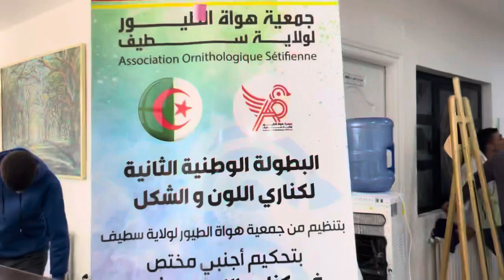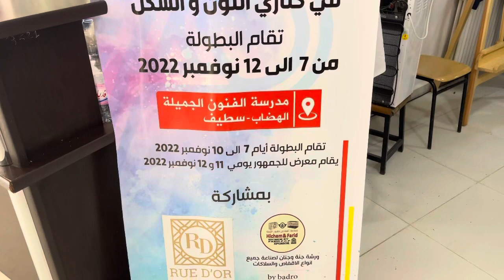منصف حمودة يتحصل على المرتبة الاولى بطائر كناري أڤات أحمر موزاييك 🥇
✨ قناة دنيا عالم الحيوانات✨
⭐⭐⭐ Dounia TV ⭐⭐⭐
لإعلاناتكــــــم تــواصلــــــوا  معنــــــــا علـــى الارقـــــــام التاليـــة : 00213/5/50/15/49/84+
🔴  إستقبال المگالمات من :  8:00 إلى 18:00  . لا ارد على الرسائل النصية أو المكالمات في الليل شكرا لتفهمكم #
 الصفحة الرسمية على الفيسبوك ✔
🔺 حسابي  على الاستغــــــــــــــــــــــرام :
سوق الحراش للطيور 2022
سوق الحراش اليوم
سوق بودوا  للطيور 2022
سوق بودواو اليوم
سوق الأربعاء للطيور 2022
سوق الاربعاء اليوم
سوق الحمري وهران للطيور 2022
سوق الحمري اليوم
سوق سطيف للطيور 2022
سوق سطيف اليوم
سوق تلمسان للطيور 2022
سوق تلمسان اليوم
سوق باتنة للطيور 2022
سوق باتنة اليوم
سوق قسنطينة للطيور 2022
سوق جيجل للطيور 2022
سوق عنابة للطيور 2022
سوق عنابة اليوم
سوق الحراش للكلاب 2022
سوق سطيف للكلاب 2022
سوق الحمري وهران  للكلاب 2022
سوق الحمري للكلاب
كباش العيد 2021
أسعار الماعز في الجزائر 2021
أسعار الأبقار في
سوق الاربعاء للابقار
سوق المال الجزائر
أسعار الخيول في الجزائر
سوق الخيول في الجزائر
أسعار الكباش اليوم سوق الجلفة اليوم
أسعار التبن والأعلاف بالجزائر
أسعار الشعير
اسعار القمح أسعار النخالة
أسعار أضحية العيد
سوق المال
سوق الكباش 2022
بيع الأحصنة بالجزائر 2022
سوق الخيول بالجزائر 2022
أسعار الخيول الجزائرية
أسعار المقنين
ثمن المقنين
أسعار الحسون في الجزائر 2022
أسعار البيريش
أسعار الببغاوات
أسعار الكناري
أسعار كناري الموزاييك
أسعار كناري الساتيني
أسعار كناري القلوستر
الألبينو
الفريزي
أسعار ماعز السانين في الجزائر
أسعار ماعز الألبين في الجزائر
سوق السوقر تيارت
السوقر اليوم
أسعار الجبار
أسعار الحمام في الجزائر
حمام الحراش حمام وهران
حمام بودواو
اسعار طارافازويلا
أسعار الليك
اسعار السيسكن
أسعار المالينوا في الجزائر
أسعار البارجي ألمو في الجزائر
أسعار سطاف في الجزائر
أسعار البتبول في الجزائر
أسعار الكانيش في الجزائر
أسعار الروتفايلر في الجزائر
جراء مالينوا الجزائر
سعر الجراء في الجزائر
دنيا عالم الحيوانات
دنيا طيور الزينة
بيع الخيول في الجزائر
بيع الكلاب في الجزائر
المقين الجزائري
الحسون الجزائري
سوق الطيور 2022
سوق الكلاب  2022
سوق الحراش 2022
سوق الخيول 2022
أسعار الكناري 2022
سوق بودواو 2022
أسعار الطيور اليوم الحراش 2022
أسعار الببغاوات 2022
بيع الطيور الجزائر 2022
بيع مستلزمات الطيور 2022
بيع الجراء 2022
جراء للبيع 2022
بيع وشراء الطيور الجزائر 22022
سوق الغرب للطيور 2022
سوق سيدي بالعباس للطيور 2022
سوق سيدي بالعباس للكلاب 2022
بيع كلاب المالينوا في الجزاائر
بيع كلاب البيتبول في الجزائر 2022
بيع كلاب الكانيكورسو في الجزائر
بيع كلاب الدوق ارجنتينو في الجزائر
بيع كلاب البارجي
سعر الماعز بالجزائر 2022
سعر طيور الزينة بالجزائر 2022
المقنين الجزائري 2022
بيع النسور الجزائر 2022
سعر المقنين الحراش
سعر المقنين تلمسان وهران
بيع ماعز الألبين
بيع ماعز السانين
 les prix de chardonneret
Prix d'un couple mutation
Marché aux oiseaux de ALGER
Chardonneret mutation animaux divers Algerie
prix canari algerie
canari blanc récessif prix algerie
دنيا عالم الحيوانات
أسعار الكلاب بالجزائر اليوم
تدريب_البارجي ألمو
سوق_الأبقار_سيدي بلعباس
سوق_الماعز_سيدي بالعباس
01:53 مقدمة الفيديو

قائمة التشغيل laylist 🔁
قائمة التشغيل  listplay 🔁